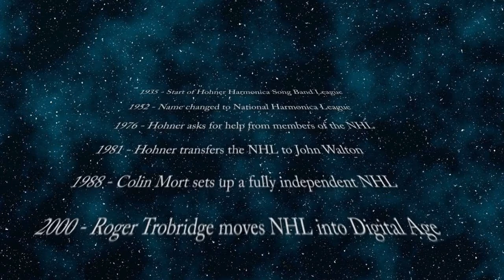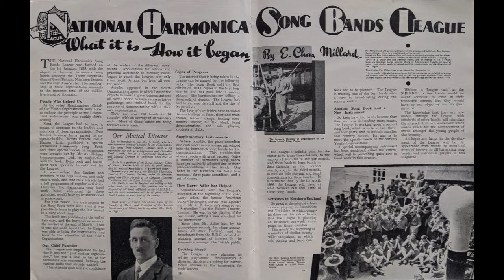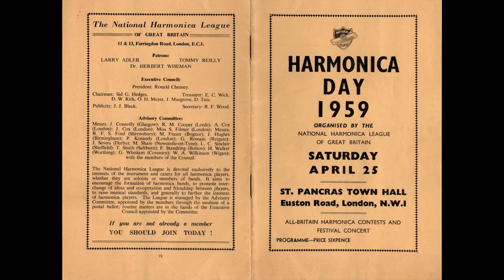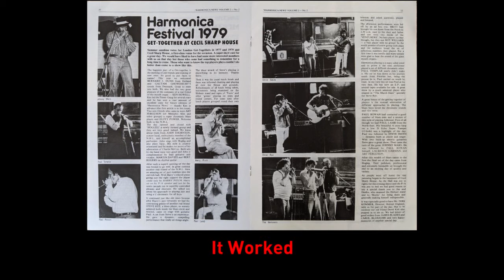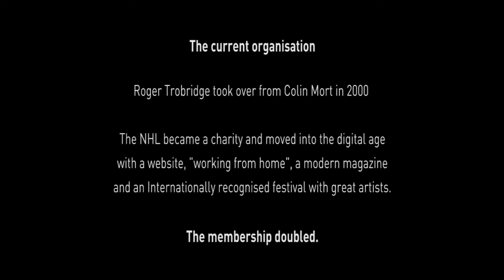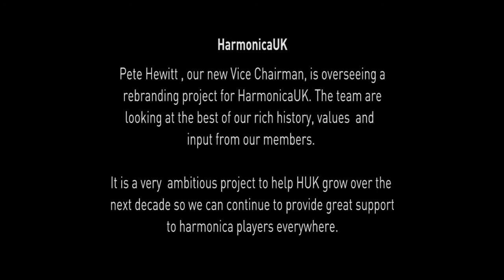History of NHL/Harmonica UK - HarmonicaUK Virtual October Festival 2020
History of NHL/HarmonicaUK since 1935 in pictures and videos

Did you enjoy this video? Why not become a HarmonicaUK member. All details at harmonica.co.uk